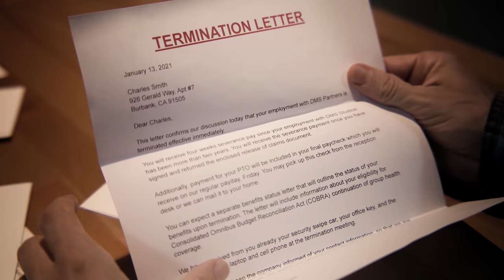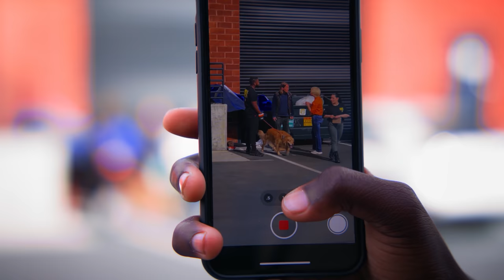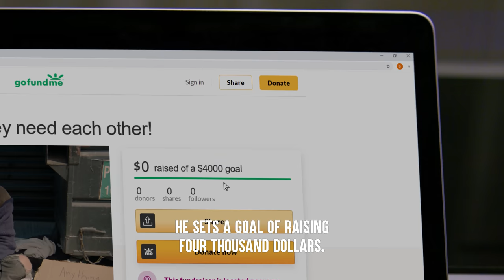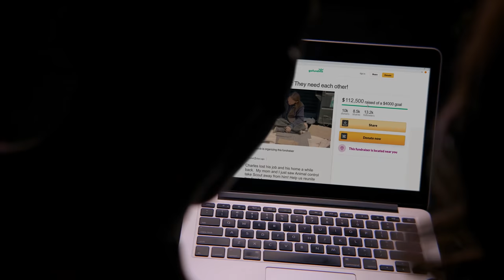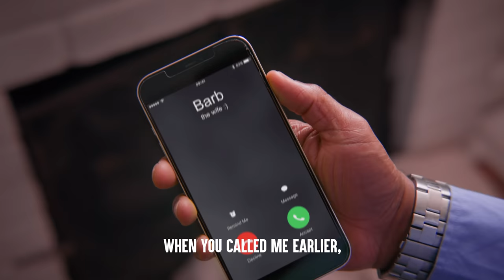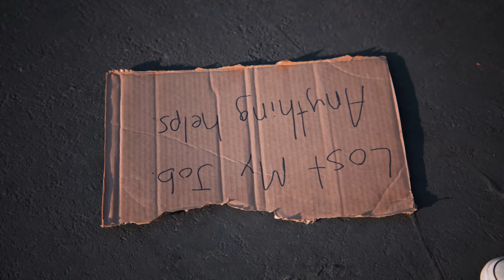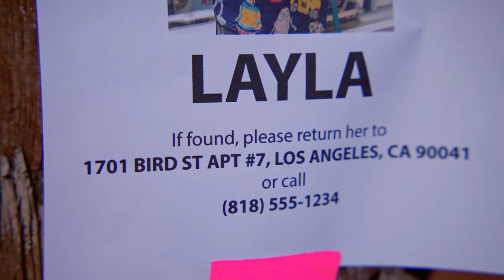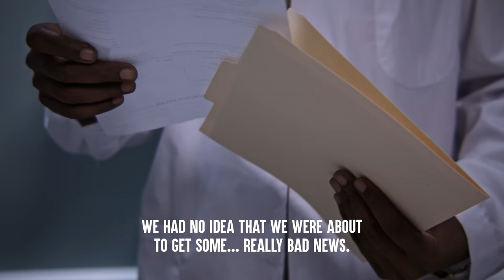PETS Get TAKEN From Owners, What Happens Next Is Shocking | Dhar Mann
CHAPTERS
00:00   Homeless Man Gets His Dog Taken Away
08:23   Homeless Man Accused Of Stealing Dog
16:19   Teenager Kidnaps A Little Dog
25:57   Lady Saves A Turtle From Dying
34:20   Recommended Video To Watch Next